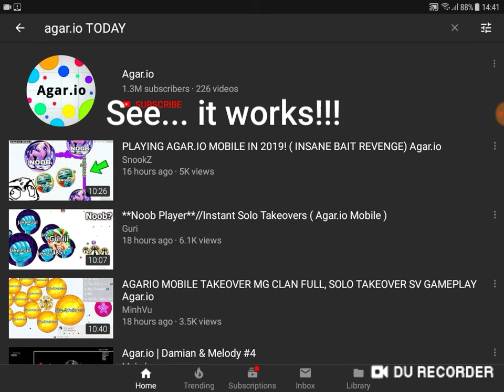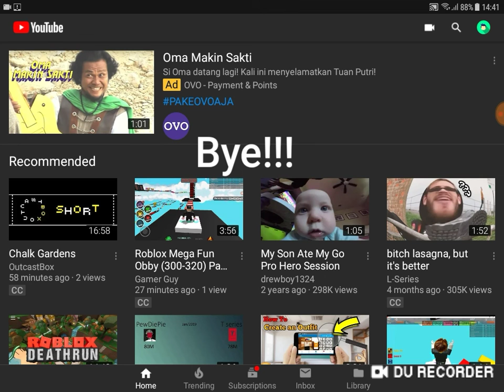How To Search New Videos Without Using Youtube Filter!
Hey guys, today I'm going to show you how to search new videos without using Youtube Filter. The reason why I use this way because most people complained that the Youtube Filter is not working. If you want to know the steps, watch the video from beginning till the end.